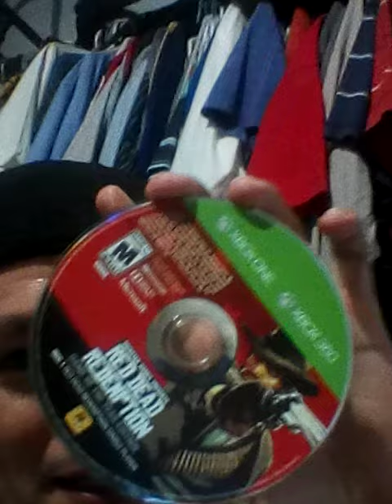El juego está roto Undead Nightmare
El malditos juego de los no muertos está quebrado por qué los de rockstsr hicieron a medias este DLC.

Claro costando me 300 pesos en oferta